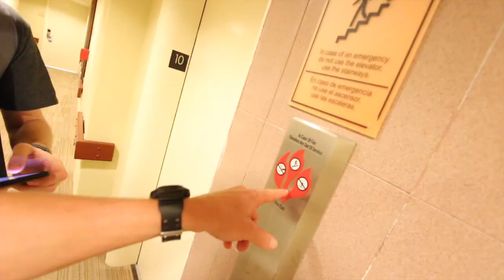INCREDIBLE DIY CONCRETE SKATEPARK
►►► What i use:
Huawei P9

►►► Cameras:
Canon 80D
Canon Legria

►►► Accessoires:
Wide Angle
Sigma 1.4